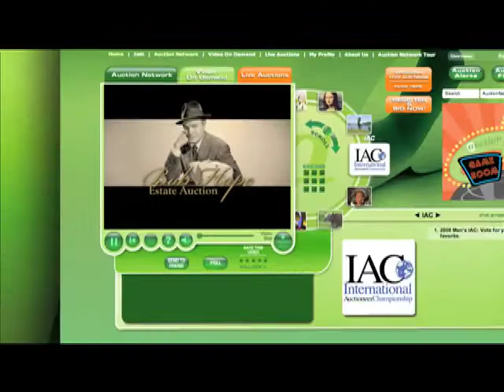Bob Hope Auction: 1955 Ohio State Football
Lot 263: Voit football inscribed, "To Bob Hope: Thanks For The Memory/1955 Rose Bowl," and signed in ink by approximately 38 Ohio State University players including: All-America running back Howard "Hopalong" Cassady, who won the Heisman Trophy the following season; All-America end Dean Dugger; and guard Jim Reichenbach. Picked to finish no higher than 10th in the Big 10, OSU shocked the nation and capped a perfect 10-0 season as they beat USC, 20-7. The win gave coach Woody Hayes the first of his five national championships. Overall good to very good condition. Pre-auction estimate: $300-$500.

Collector and museum quality items from the life, career and estate of the legendary Bob Hope will be sold during a live televised and real-time online auction presented by the Auction Network (auctionnetwork.com) on Oct. 18-19, 2008 at the Beverly Hilton in Beverly Hills, Calif.